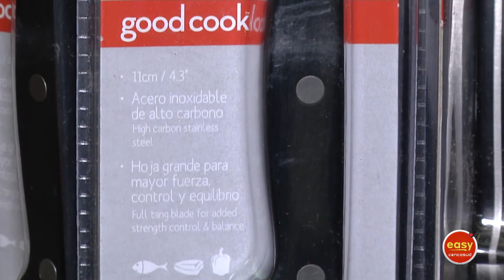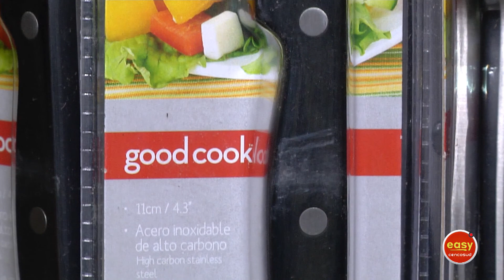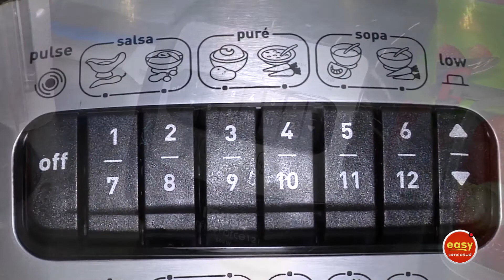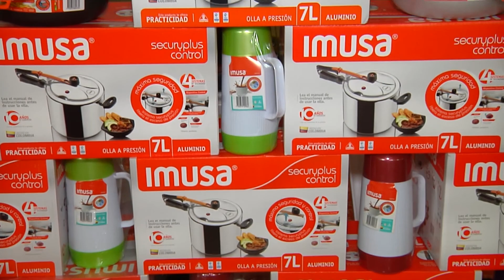¿Cómo hacer una ensalada de lechuga crespa? - easy cencosud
Invitado especial: Imusa con sus chefs Esteban Gutiérrez y Lorena Montoya.